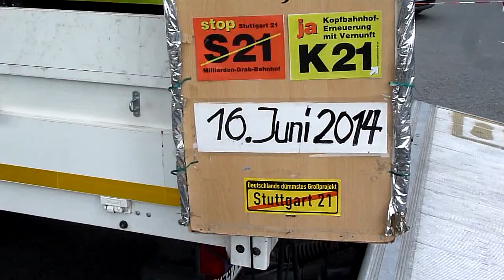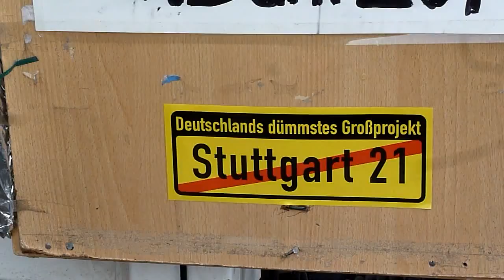La Rondeña - 225. Montagsdemo gegen Stuttgart 21 - 16.06.2014